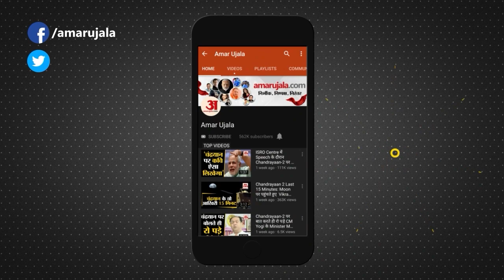Kanpur : DM Compound के बाहर महिला ने खाया विषैला पदार्थ, महिला के पास से सुसाइड नोट भी बरामद